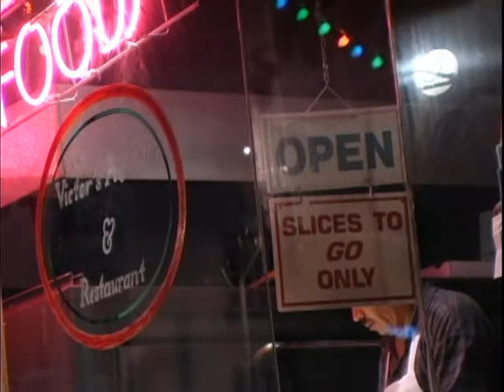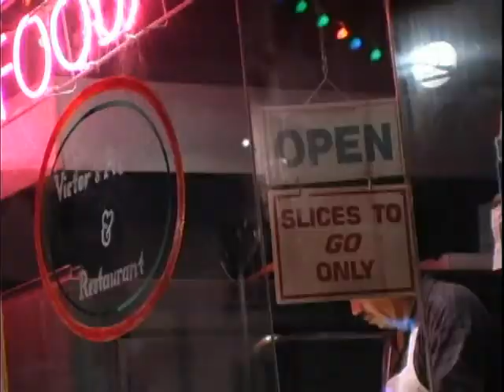Sici's Makeup Journey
On my way to the top w/ makeup